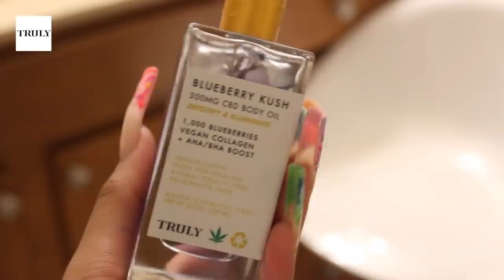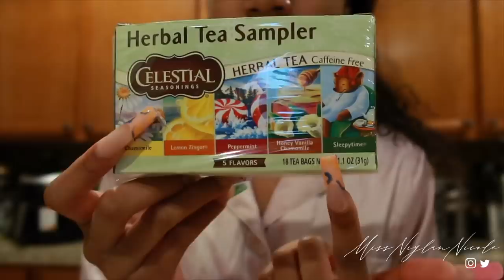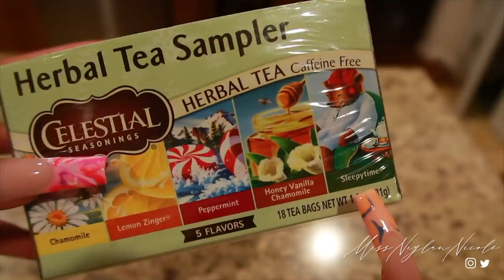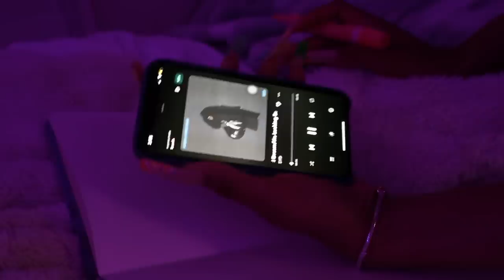vlog: SELFCARE DAY: nails, face mask, body care & more!! ⎪TRULY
welcome to my selfcare day! today’s video i gave y’all insight on my whole selfcare day from nails to body care!

CLICK HERE TO BE DIRECTED TO TRULY’S
☆ let’s be friends!
SHOP MY BRAND - NICOLE ALLURE CO:
☆faq!
☆ things I use:
- camera: canon t5
- lens: canon zoom lens ef-s 18-55mm
-vlog camera:  canon g7x mark ii
- editing software: fcpx
- thumbnail editor: over, phonto and picsart on iPhone